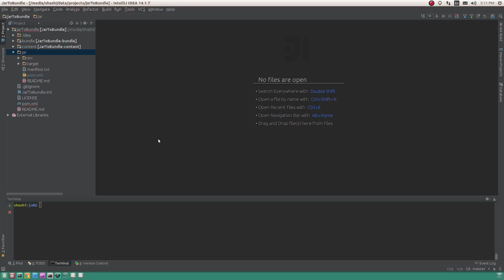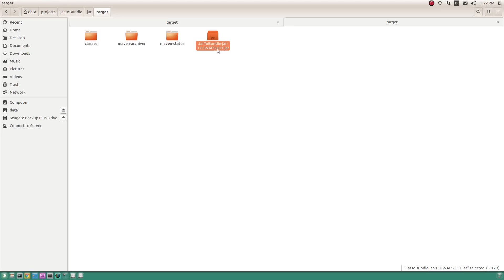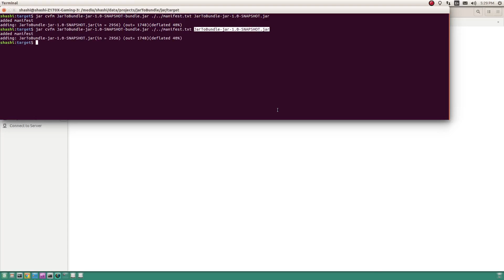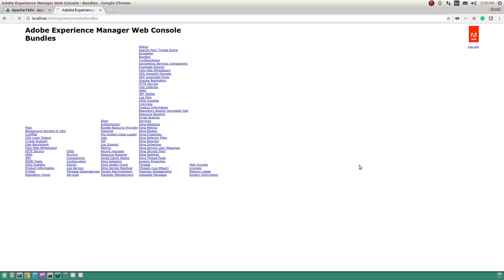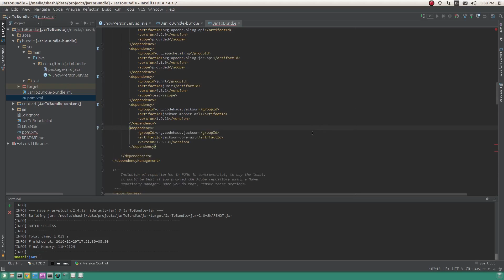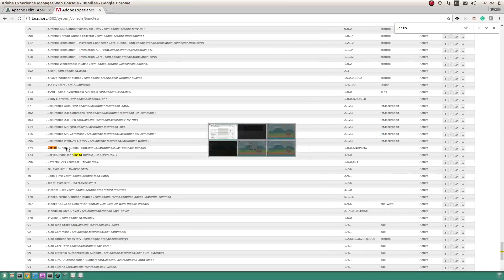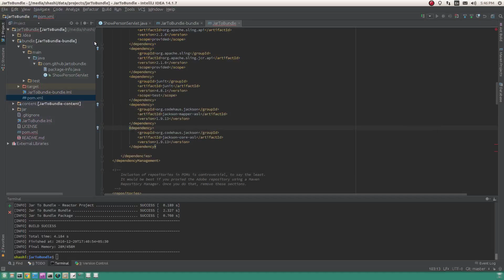How to convert Jar file to OSGi Bundle